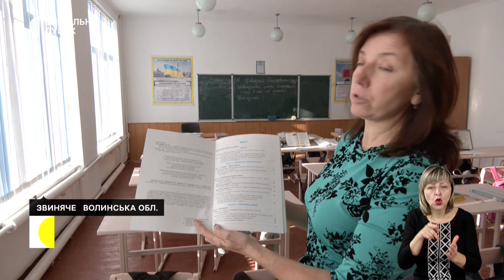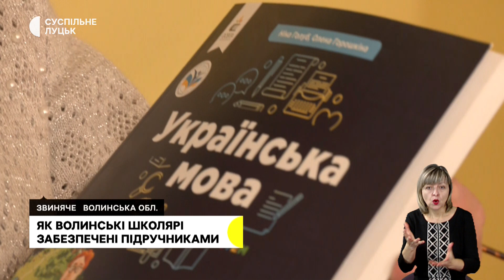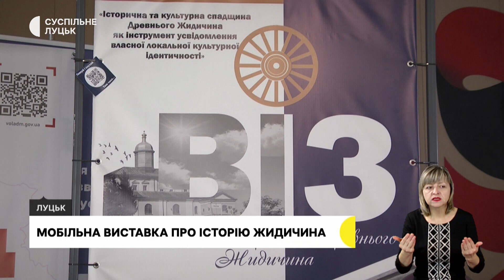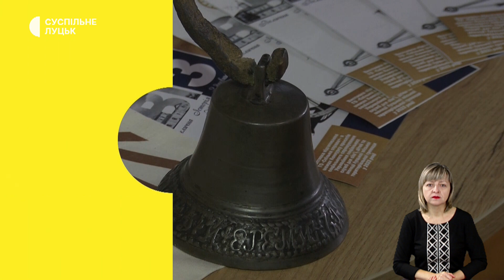Прощання з воїном, перебої з водопостачанням і діти-волонтери | 06 11 23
6 листопада у Свято-Троїцькому соборі Луцька відспівали загиблого українського воїна з Сіверодонецька Максима Баєва. В обласному центрі та в селі Липини можуть бути тимчасові перебої з водопостачанням через порив на водогоні. Майже 23 з половиною тисячі гривень зібрали діти на ремонт машини для військових. Про ці та інші новини регіону – дивіться у Дайджесті подій від Суспільне Луцьк.